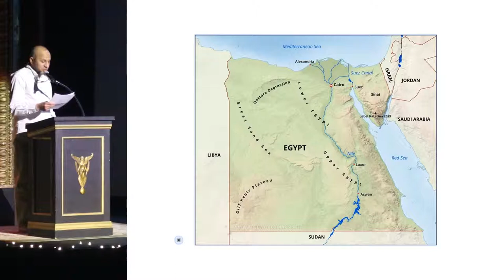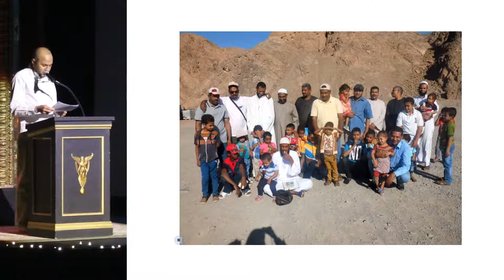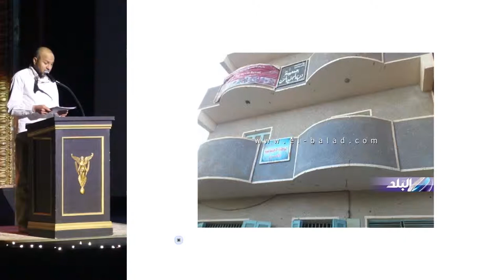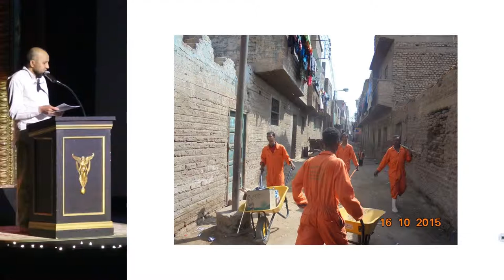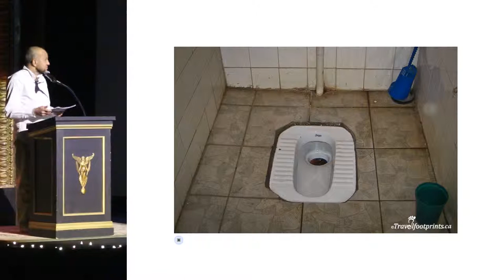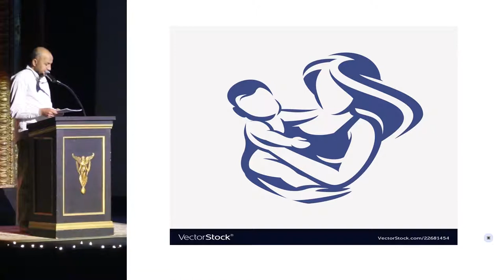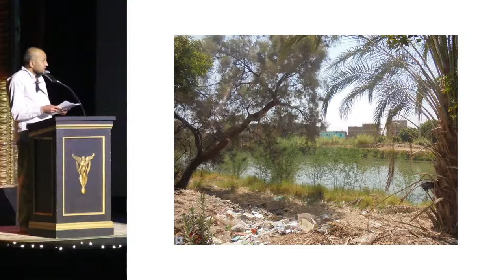Sayed Abdelaziz Ali - Lifelong Friends Make a Difference in Small Egyptian Community